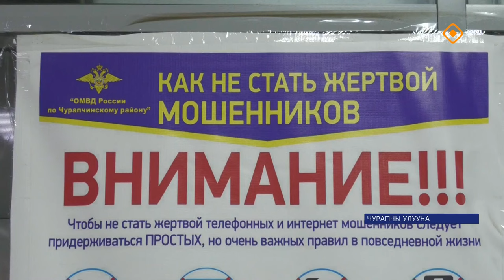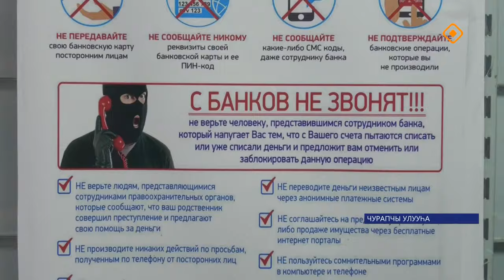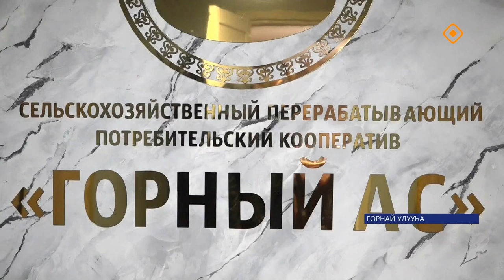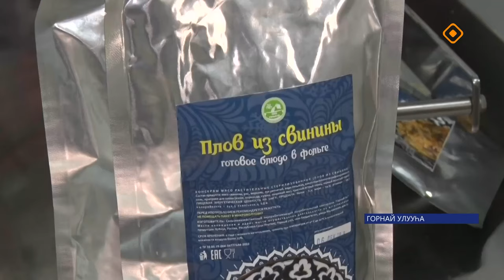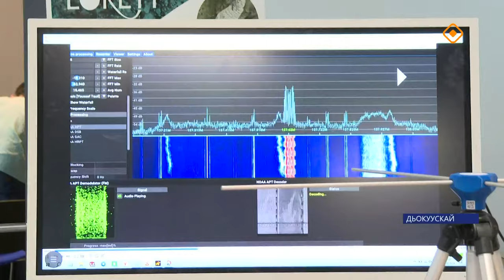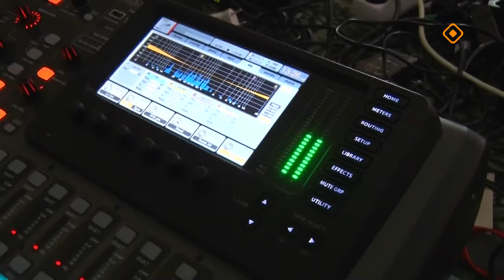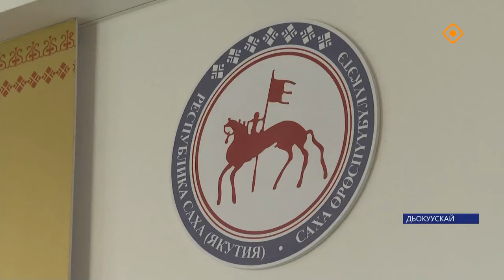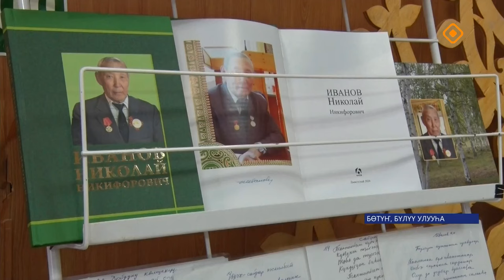«Саха сирэ» информационнай биэрии. Алтынньы 29 күнэ 20.30